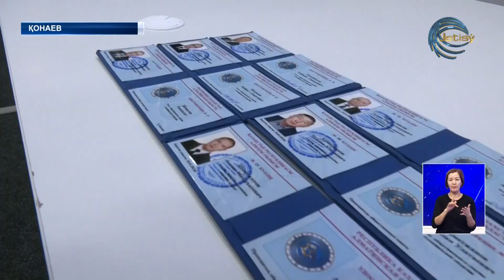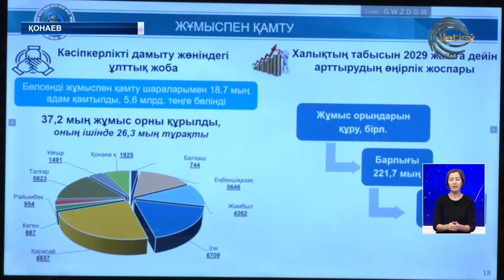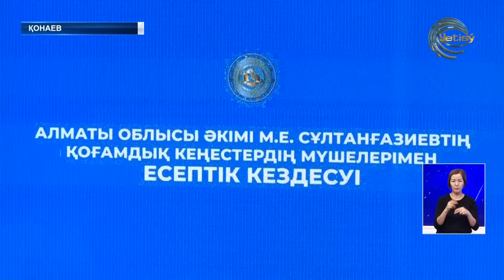Марат Сұлтанғазиев қоғамдық кеңес мүшелерімен кездесті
Былтыр Алматы облысы бойынша қоғамдық кеңес мүшелерінің шешімімен жиырма беске жуық ең өзекті мәселелер ұсынылды. Бұл туралы облыс әкімінің қауымдастық өкілдерімен кездесуінде белгілі болды. Марат Сұлтанғазиев атқарылған жұмыстар мен алдағы жоспарларға кеңінен тоқталды. Өз кезегінде Кеңес мүшелері бұл аталған істерді жүзеге асыру тек ортақ күш-жігердің арқасында мүмкін екенін атап өтті.